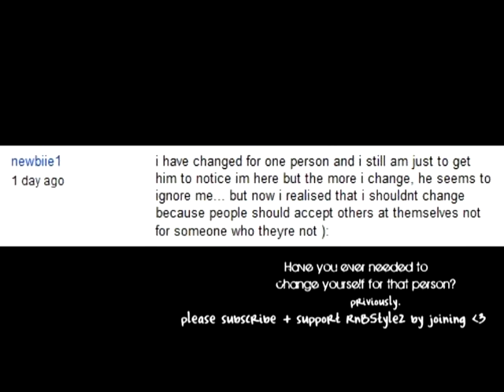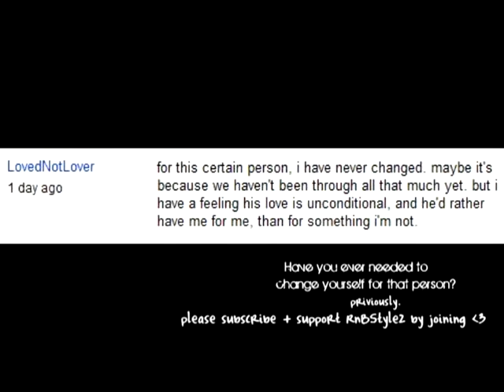RNBStylez # Jackie Boyz :: Honestly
What made you realize how much you love the person?
- post your answers below & be featured in the next video!

If you love this song, then join the RNBStylez community;

Special Thanks to misschinkk ^^

-Video Made by KeNxD ;)